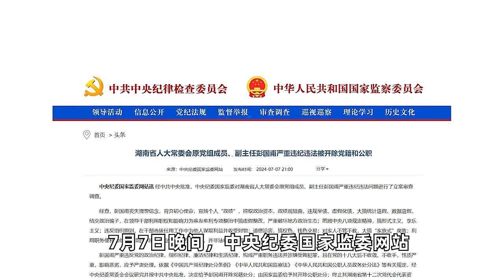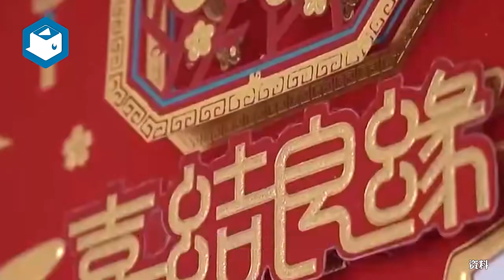副部级彭国甫被点名大搞家族式腐败 曾对媒体称“儿子结婚只摆酒7桌”